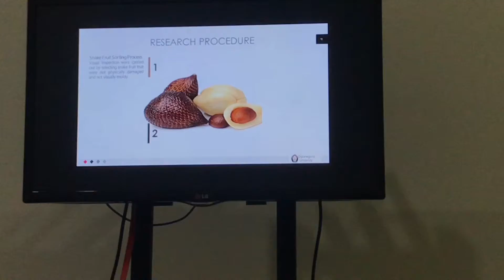English Final Presentation in Food Technology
It was about fruits preservation. Anggun has successfully presented her skripsi or final defence at June 2019 in Teknologi Pangan FPP Undip